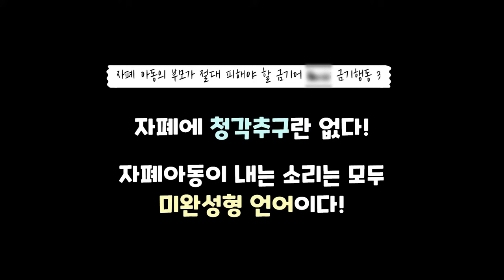자폐증 청각추구는 없다! 미완성형 언어만 있을 뿐!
자폐아를 양육하시는 부모님께서 절대 피해야 할 금기어와 금기행동 3.

자폐 아동의 부모가 절대 피해야 할 금기어 & 금기행동 3
자폐에 청각추구는 없습니다.
자폐 아동이 내는 소리는 모두 미완성형 언어이다.
자폐 아동들이 이상한 소리를 내면
청각추구라면서, 호들갑을 떠는 유튜브 영상들이 많이 있습니다.
이는 매우 잘못된 이해와 주장들입니다.
자폐 아동에게 계속 문제가 되는 것은
청각추구가 아니라, 청각회피현상만 있습니다.
청각은 주로 불안, 공포와 아주 밀접하게 연관되어 있어요.
공포영화의 공포감은 시각적 효과에서 형성되는 것이 아니고
여러분들이 쉽게 이해할 수 있죠.
자폐 아동들은 편도체가 비대함으로 인해 유래되는
공포감과 불안의식을 아주 강하게 가지고 있습니다.
이러한 불안의식, 공포감은?
대체로 청각적인 경험과 결합되어 나타납니다.
그러므로 자신이 경험했던 불안스러운 상황,
공포감을 느꼈던 상황, 현장에서의 특정 소리를
자폐 아동은 바로 공포감과 불안인식으로 대체를 시켜버리면서
청각회피현상을 보이는 겁니다.
아이들에 따라 소리에 대한 차이는 있지만
고기능 자폐 아동일수록
특정 소리에 대한 청각 회피현상이 아주 강하게 고착되어 있어서
사회성 발달을 막는 경우가 많습니다.
그러므로 여러분들은 자폐 아동에게 나타나는 청각문제는
청각추구가 아니라,
청각 회피현상이라는 것을 잘 이해해야 됩니다.
정확히 말하자면, 청각추구라는 개념 자체가 없습니다.
자폐 아동들이 내는 이상한 소리를
청각추구라고 하면서, 부모들은 공포감을 느낍니다.
그리고 이해가 부족한 치료사들은
이러한 청각추구 현상을 소거시키겠다며
아이의 소리를 제지, 억압하기도 하죠.
이러한 것은, 매우 심각하게
자폐 아동들의 언어발달을 방해하는 행동입니다.
자, 이해하셔야 합니다.
인간뿐만이 아니라, 조류, 포유류가 내는 모든 소리들은
원시적인 언어입니다.
모든 소리는 낮은 수준에서
자신의 감정이나 정서를 표현한 도구입니다.
기분이 좋아서 내는 소리거나
슬퍼서 내는 소리이기도 하고
때로는 화가나서 내는 소리기도 하죠.
주변 사람들에게 자신의 감정을 표현할 목적으로 소리를 내기도 하고,
아니면 혼자서 자신의 감정, 정서를 해소할 목적으로 소리를 냅니다.
이렇게 감정이나 정서를 담아서 소리를 내는데
발음을 잘 못 해, 허밍으로 표현이 되다 보니까
돌고래가 내는 듯 이상한 소리로 표현이 되는 겁니다.
때로는 실제로 언어로 표현하기도 하는데요.
조음이 불안정해서 이상한 외계어 같이 들리기도 하는 것이죠.
이런 현상들이 청각추구가 아닌겁니다.
언어를 표현하는 것인데
불안정된, 미완성된 조음때문에
사람들이 못 알아듣는 것입니다.
명심해야 합니다.
자폐 아동들이 내는 모든 소리에 청각추구는 없습니다.
오로지 원시적인 미완성 언어만이 있다는 것을 이해해야 합니다.
자폐 아이들이 소리를 낼 때는,
청각추구가 아니라, 세상을 향해서 말을 걸고 있는 것입니다.
그 원시적인 언어를 부모들이 이해해주셔야 합니다.
그리고 반응해 주셔야 합니다.
제가 반복적으로 항상 이야기합니다.
아이들이 개떡 같은 소리를 내더라도
부모는 그 진의를 이해하고,
찰떡같이 반응해주어야 한다고..
그래야만 아이의 언어가 발달하기 시작합니다.
그 이상한 소리를 놓고, 청각추구라며 호들갑떤다면?
그것은 아동의 언어발달을 방해하는 것에 불과합니다.